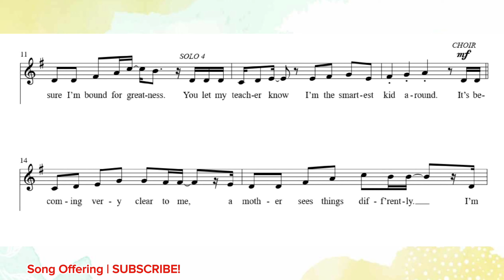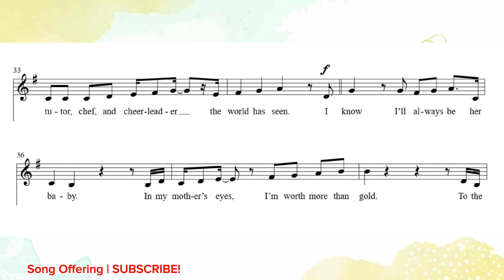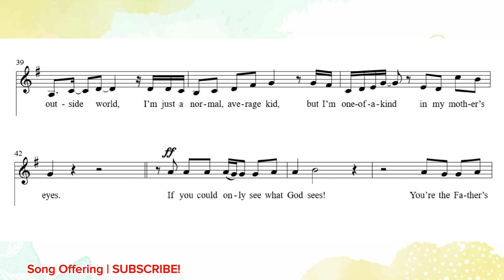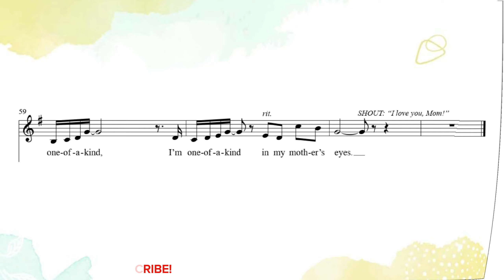In My Mother's Eyes | DEMO | SOLO | Song Offering